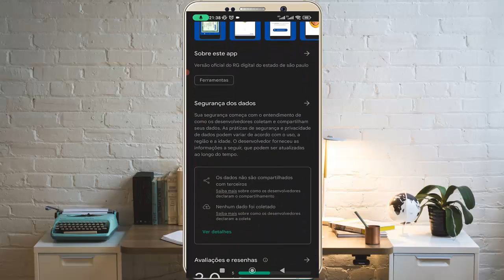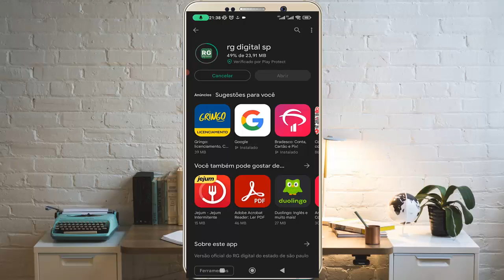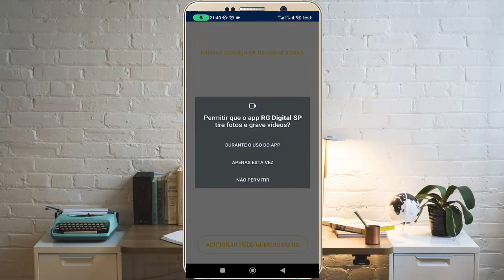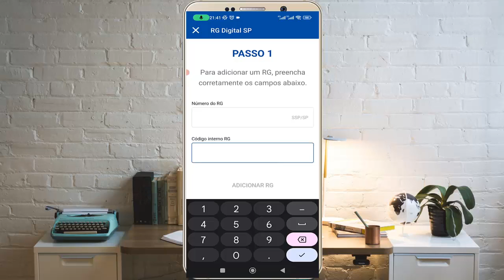Como fazer RG DIGITAL Pelo CELULAR 2022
O acesso ao RG digital é muito simples e pode ser feito apenas ao baixar um único aplicativo no seu aparelho celular e realizar a validação para utilização do documento digital.